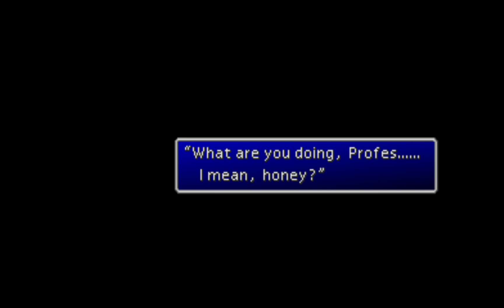The End of the Cetra